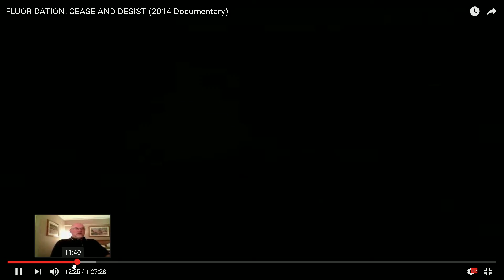Lunacy Fluriode treatment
Fluoride not improving teeth by water intake.